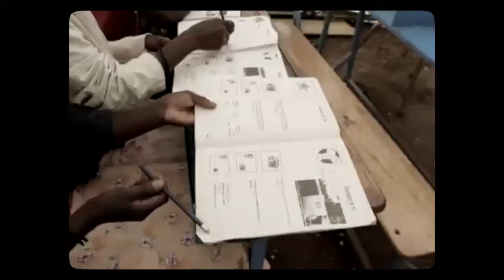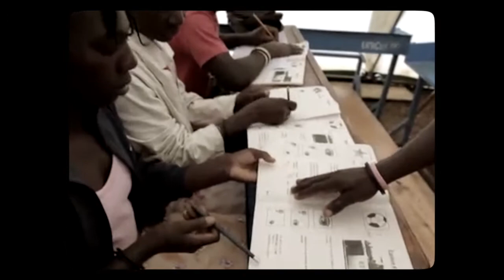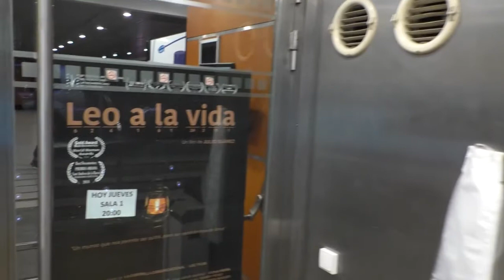`Leo a la vida´ documental que nos hace reflexionar sobre el peor de los analfabetismos: el político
Aprovechando la presentación del documental "Leo a la vida", sobre Leonela Relys, creadora del método cubano de alfabetización "Yo sí puedo", que ha conseguido enseñar a leer y escribir a más de 12 millones de personas en el mundo, dialogamos con Sebas Parra, presidente de La Guerrilla Comunicacional y Julio Suárez, director del film (en las fotos). Fuente